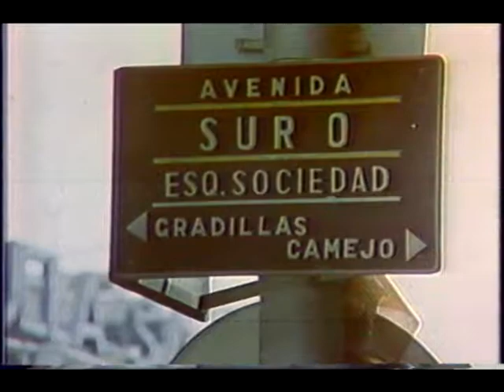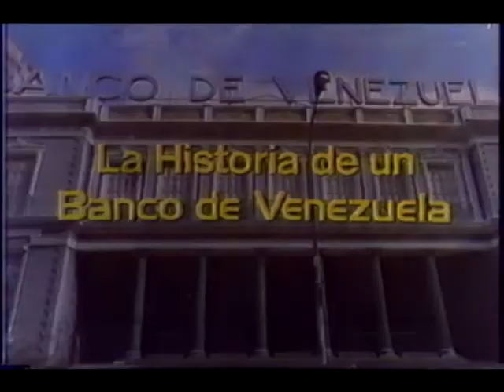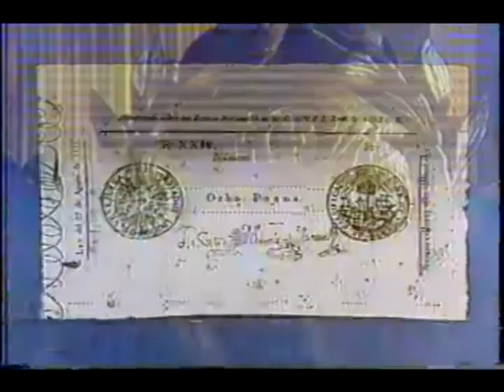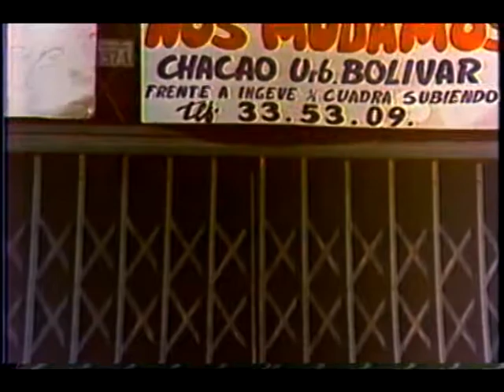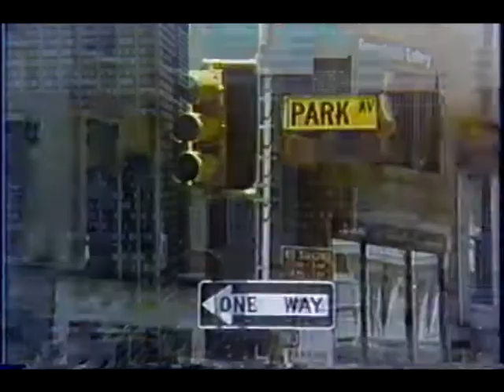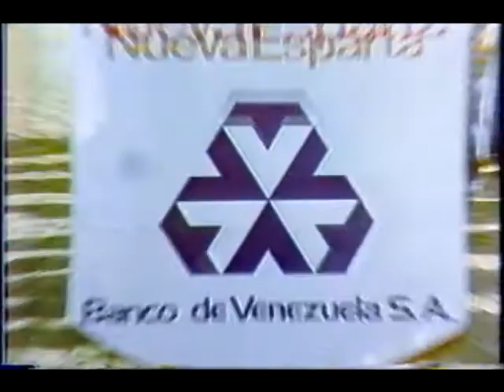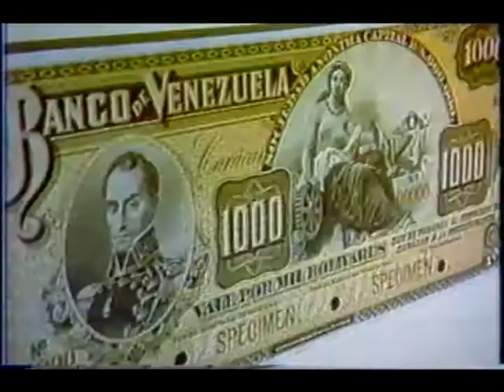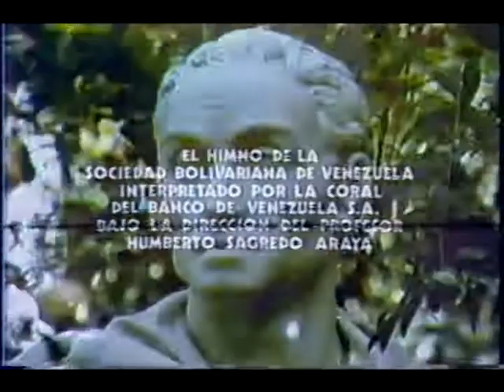LA HISTORIA DE UN BANCO DE VENEZUELA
Documental de 1977, narra el transito de uno de los emblemáticos edificio tradicional del centro de Caracas, da paso a las nuevos tiempos.